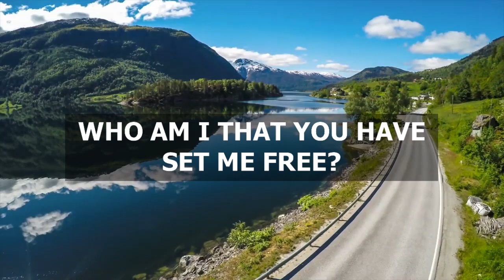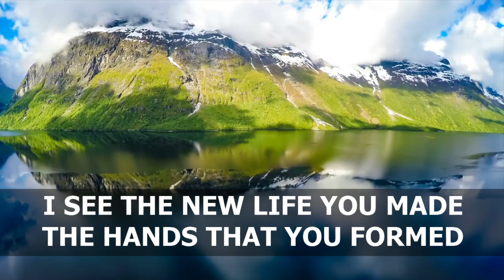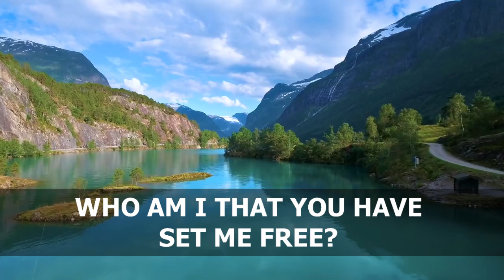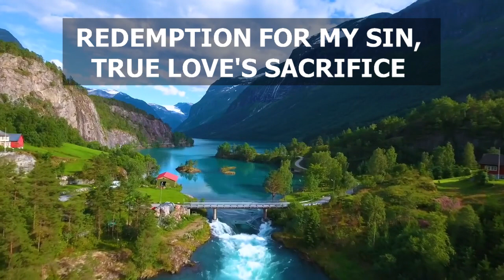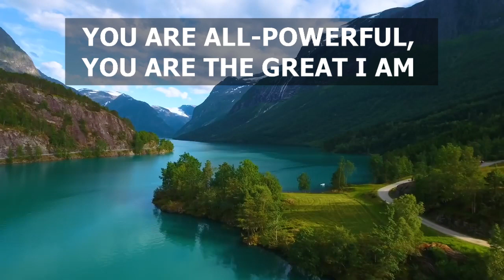MAJESTIC - CCF EXALT WORSHIP with Lyrics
MAJESTIC
By: Exalt Worship

Verse 1:
LOOK UNTO THE MOUNTAINS AND SEE
THE MAJESTY OF THE ONE WHO CREATED EVERYTHING
HE HOLD THE SKY IN ITS PLACE
GIVES LIGHT TO THE WORLD, NEW MERCIES EVERY DAY

Pre-Chorus:
WHO AM I THAT YOU ARE MINDFUL OF ME?
WHO AM I THAT YOU HAVE SET ME FREE?

CHORUS:
YOU ARE MAJESTIC
YOU ARE MAGNIFICENT
YOU ARE WORTHY AND AWESOME AND GLORIOUS
YOU ARE ALL-POWERFUL
YOU ARE THE GREAT I AM
AND THE WORLD WILL SPEAK OF THE WONDER DUE YOUR NAME

Verse 2:
I SEE THE NEW LIFE YOU MADE
THE HANDS THAT YOU FORMED
THE BODY THAT WAS FRAMED
AND ALL THE DAYS OF THAT LIFE
WERE WRITTEN IN YOUR BOOK
BEFORE THERE WAS TIME

Verse 3:
ON THE CROSS YOU PAID THE PRICE
REDEMPTION FOR MY SIN
TRUE LOVE’S SACRIFICE
IN POWER ROSE TO VICTORY
HOPE OF THE WORLD

Chorus:
YOU ARE MAJESTIC
YOU ARE MAGNIFICENT

YES, THE WORLD WILL SPEAK OF THE WONDER DUE YOUR NAME
ALL THE WORLD WILL SPEAK OF THE WONDER DUE YOUR NAME